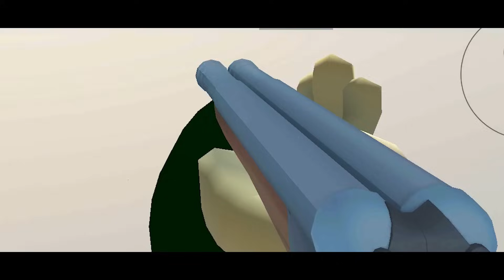😂 CHICKEN GUN FUNNY MOMENTS №20 | CHICKEN GUN MEMES №20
back again?